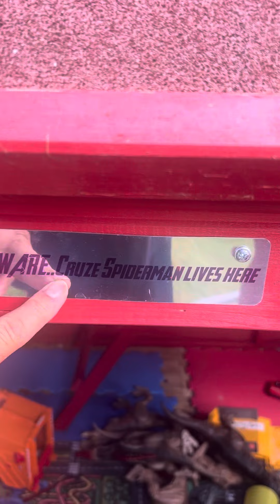SPIDER-MAN = CRUZE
In a surprising twist, the unveiling of Spider-Man's true identity stuns the city. As the mask comes off, it's revealed that the iconic web-slinger is none other than Peter Parker. Alongside this revelation, another secret unfurls - the real Miles Morales is actually Cruze from the YouTube channel "MyFamJamFamily." Fans are left in awe as the dual unveiling shakes the superhero world and the online community alike. The unexpected connections between these characters spark waves of excitement and speculation, leaving everyone eager to witness what new adventures await for both Spider-Man and Cruze.